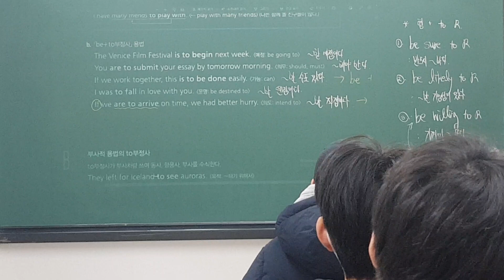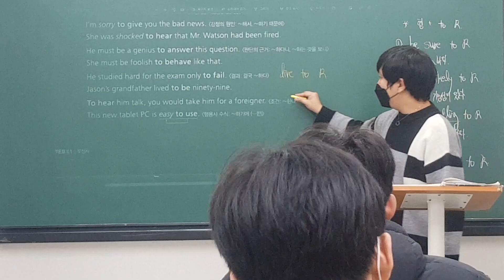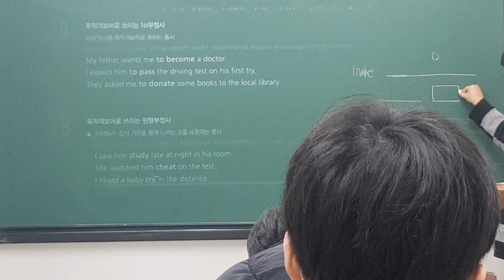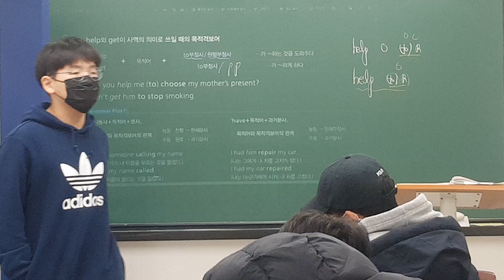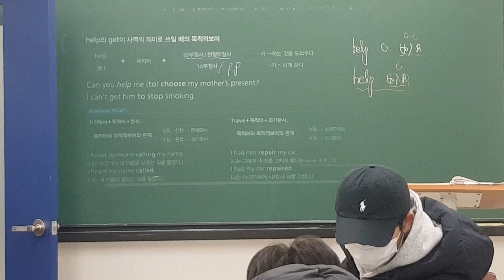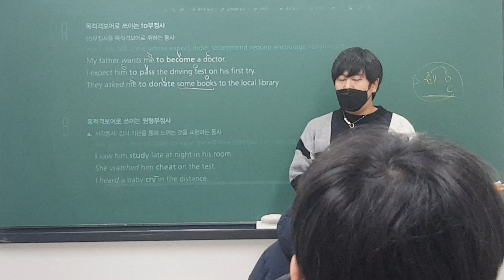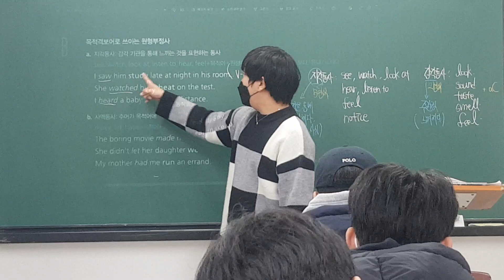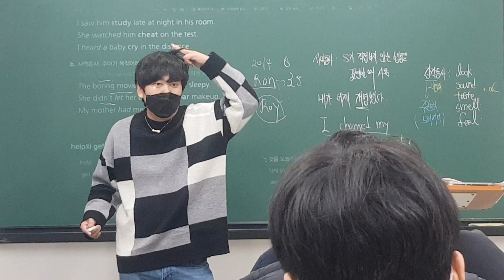230112 중3TR1 Grammar (로이T) 2/4